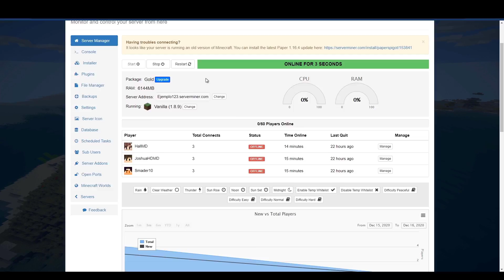[MOD] 🔪🎒 ARMORY CRAFT: RIFLES, ARMADURAS, MOCHILA Y MUCHO MAS! 🔪🎒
🔴⚪🔴 Hola, soy Smader, nací en Perú y tengo 22 años. Este canal fue en principio para jugar solamente "MINECRAFT", pero con el paso de los tiempos decidí meter mas contenido al canal. Sé que hay muchísimas personas hoy en día que tiene un canal de    youtube, pero no todos le ponen empeño a sus videos y por eso estoy aquí, para marcar la diferencia 🔴⚪🔴

📛 [ LINK DEL Mod para Minecraft ]

📛 Cual es el shader que uso normalmente? Es el *Sildur Enhanced Default*, lo tienes:

📛 Cuales son las especificaciones de mi PC?

   Es una Core i5 de novena generacion, 2.9 ghz con una memoria ram de 8  gb y una tarjeta de video GeForce GTX 1650.

  ✅ mc.mineaqua.us

(para entrar aquí debes tener el mod de pixelmon, descargatelo